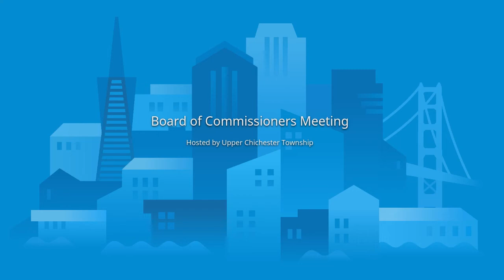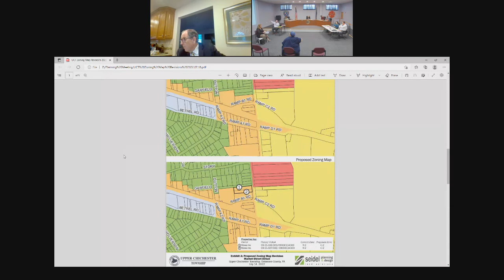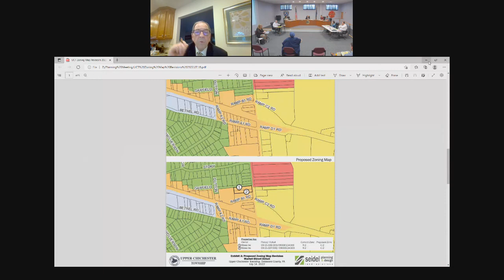September 2022 Board of Commissioners Regular Meeting